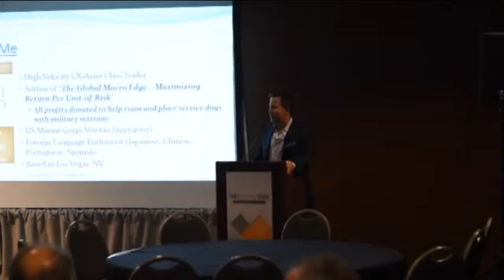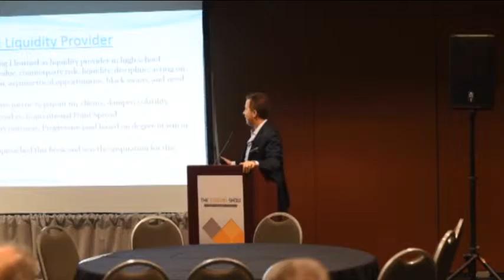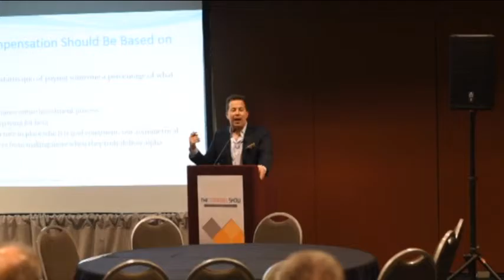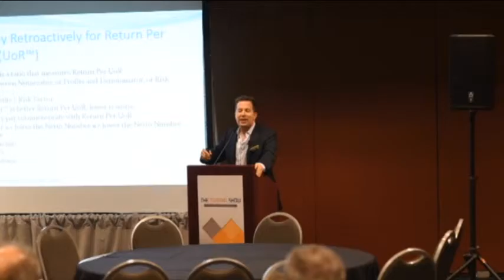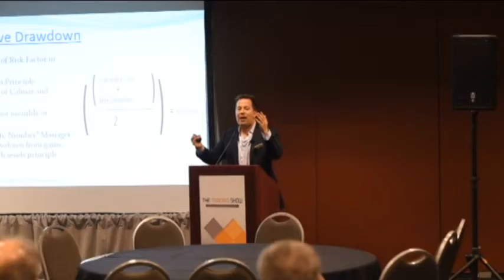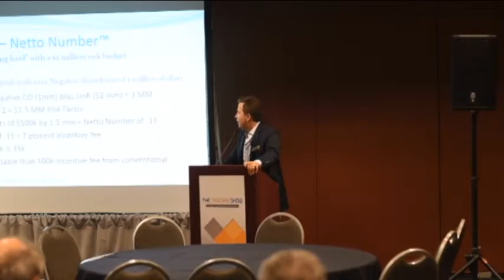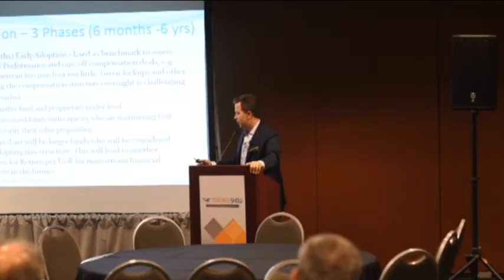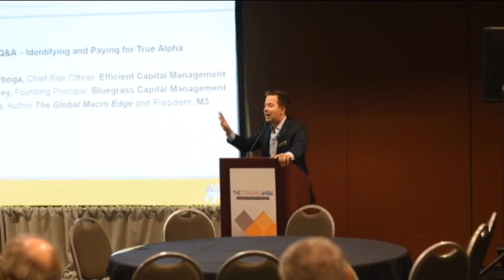John Netto- Risk Factor compensation using the Netto Number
How to assess and pay hedge fund managers based how well they are maximizing return per risk